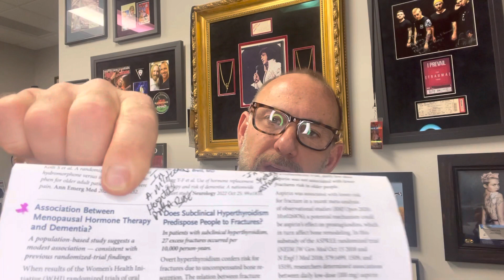Aging, Anxiety, and Dementia | LongevityHealthInstituteInc.com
What do aging, anxiety, and dementia all have to do with one another? A recent study shows that 1 in 10 Americans over 65 have dementia and that anxiety increases the risk of dementia. Dr. Lewerenz talks about how mindful meditation and cognitive exercises can slow the effects and reduce the need for some medications.

About:
Dr. James Lewerenz takes a multifaceted approach to impact the lives of his patients. Using functional medicine, he looks at every patient on an individual, case-by-case basis, asks lots of questions, and works diligently to find the root cause of the individual's chronic pain or illness. Dr. Lewerenz is passionate and dedicated to bringing his personal experience, knowledge, and training to enhance one’s quality of life, at any age. Be well!